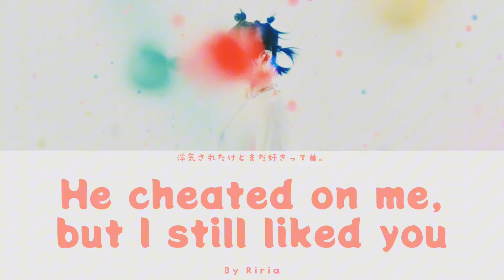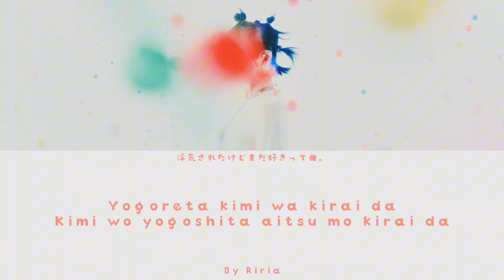浮気されたけどまだ好きって曲。(He Cheated on Me, but I Still Like You) by Riria | Lyrics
Yogoreta kimi wa kirai da
Kimi wo yogoshita aitsu mo kirai da

Nantonaku kizuiteita kedo
Atashi dake janakattan da yo ne

Niowase no sutoorii ga koushin
Keitai katate ni houshin

Minakya yokatta
Kanashiku natta
Mitometaku nakatta
Saikin kamatte kurenai no wa
Aitsu ga ita kara nan da ne
Kyou mo atashi kara no line

Kimi ni ageta “suki” wo kaeshite yo